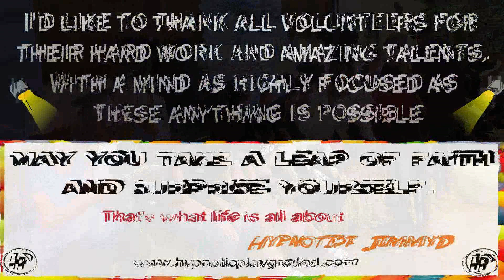Korrumburra cricket club remixed 3